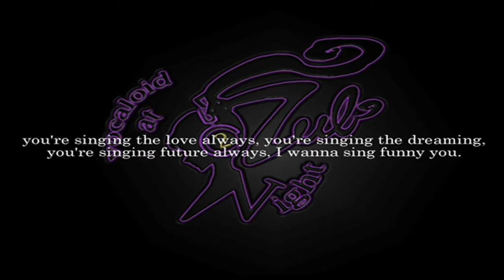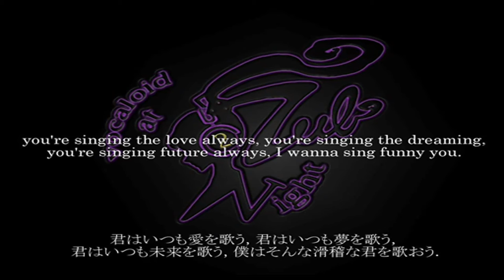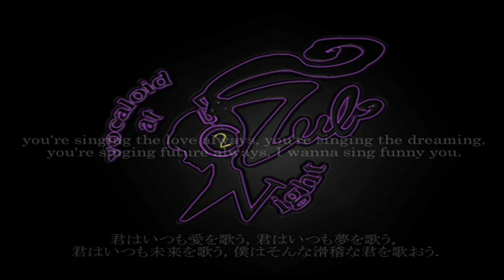【ＶＯＣＡＬＯＩＤ】 【巡音ルカ】 VCN #02 Lover,Dreamer,Future,You are 【Original】